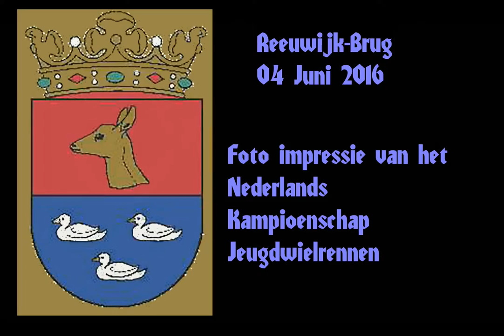Nederlands Kampioenschap Jeugdwielrennen Reeuwijk-Brug 2016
Dit ie een (algemene) foto impressie van het Nederlands Kampioenschap Jeugdwielrennen gehouden op 4 Juni 2016 in Reeuwijk-Brug (Zuid-Holland).
This is a (general) photo impression of the Dutch Youth Cycling Championship held on 4 June 2016 in Reeuwijk-Brug (South Holland).
I don't or claim to have any rights on the music used in this video.